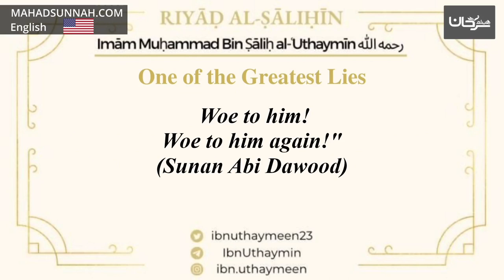104 One Of The Greatest Lies Sheikh Ibn 'Uthaymīn